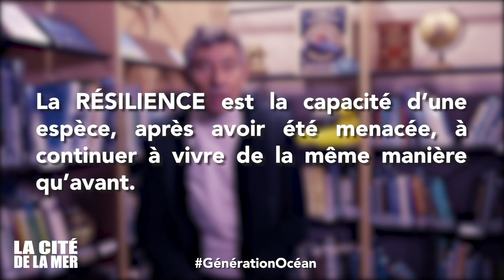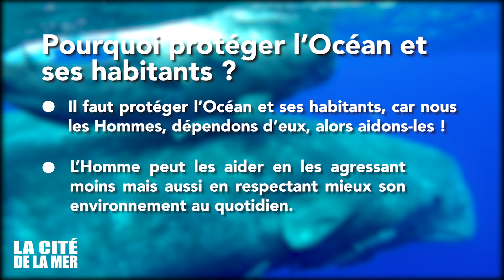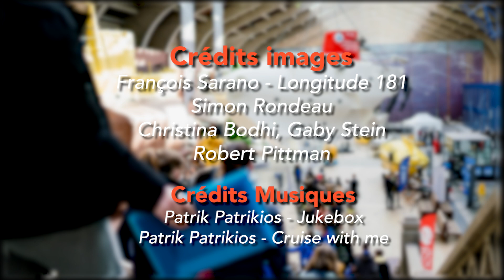La Cité de la Mer - GénérationOcéan - François Sarano – Protéger les écosystèmes marins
Chaque année, La Cité de la Mer de Cherbourg et le groupe Ouest-France organisent GénérationOcéan, une manifestation à destination des scolaires et des étudiants, qui rassemble les plus grandes voix de l’Océan. A cette occasion, nous avons interviewé nos invités, sous forme de capsule pédagogiques, réalisées en collaboration avec @Melvak

François SARANO, Océanographe : « Quelles solutions pour protéger les grandes espèces marines ? »

Pour quelles raisons devrait-on s’engager dans la protection de l’environnement marin ? Nous dépendons de l’Océan : en réduisant notre impact négatif, nous aidons cet écosystème à être plus résilient. Découvrez l’association Longitude 181 qui porte la voix des espèces marines, ses différentes actions de préservation et de sensibilisation.

Intervenants : François SARANO (Océanographe)

Mots-clés pour les enseignants = Impact de l’homme / Biodiversité du vivant / programme scolaire SVT / collège / Cycle 3